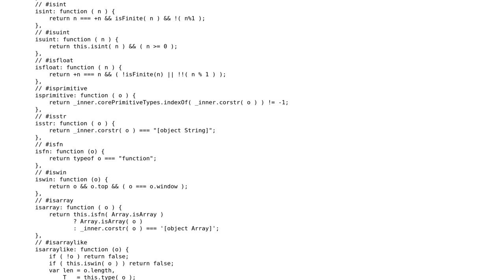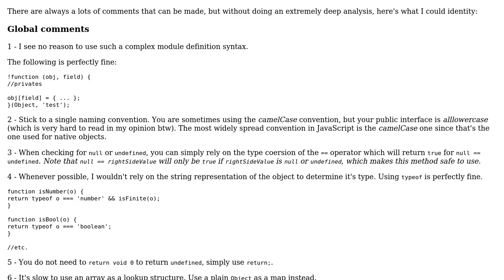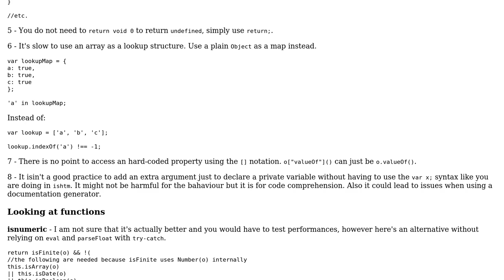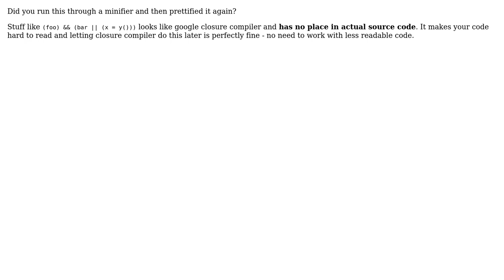Criticize my JavaScript value tester suite (2 Solutions!!)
Criticize my JavaScript value tester suite

With thanks & praise to God, and with thanks to the many people who have made this project possible! | Content (except music & images) licensed under CC BY-SA | Music | Images & others | With thanks to user ThiefMaster user plalx user Nikola Vukovic user Jamal and the Stack Exchange Network Trademarks are property of their respective owners. You are responsible for your own actions.